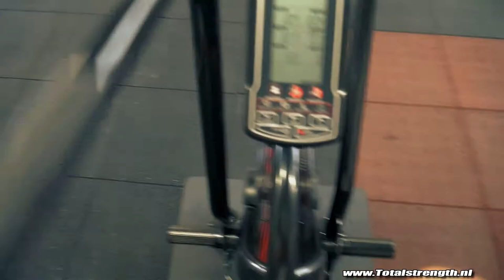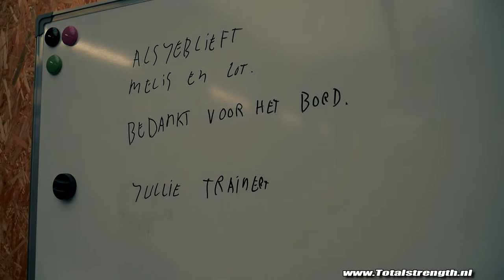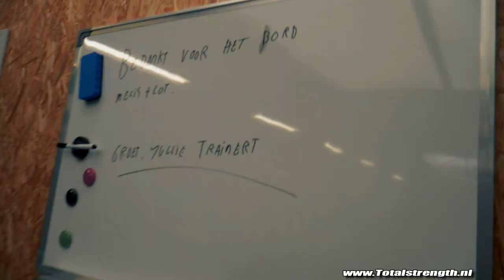30 JAAR lang trainen, dit is HOE je het doet.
Vandaag vertel ik jullie mijn visie op 30 jaar lang aan fitness / krachttraining gaan doen.
Ook zijn er weer een aantal verbeteringen aan de loods.
Ik hoop dat je er van geniet!